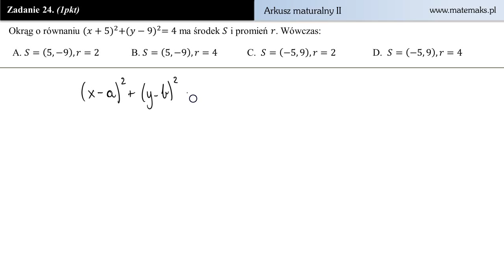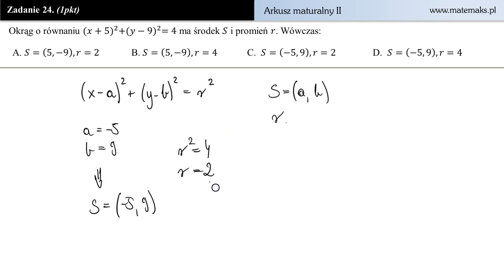Zadanie 24 - Arkusz maturalny II - poziom podstawowy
Zadanie treningowe do matury podstawowej z matematyki.